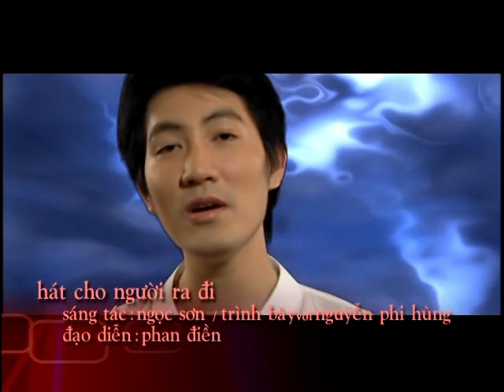HÁT CHO NGƯỜI RA ĐI - Ngọc Sơn ft Nguyễn Phi Hùng | Official Music Video